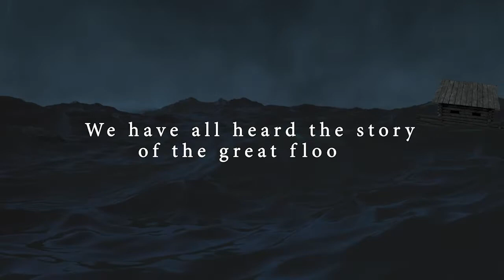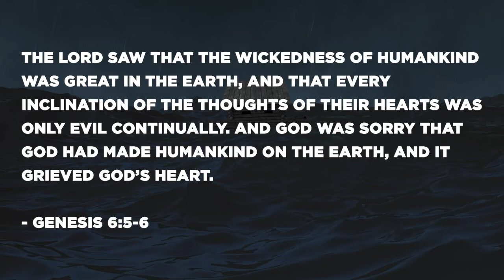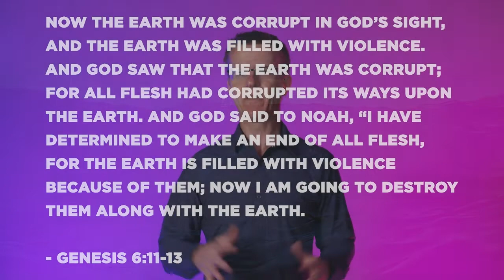Noah: And the Rains Came...